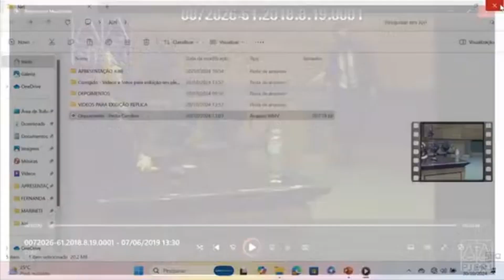Luismar Cortelettili: agente da Polícia Civil do Rio julgamento do caso Marielle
Vídeo retirado do canal do Tribunal de justiça do Rio de Janeiro